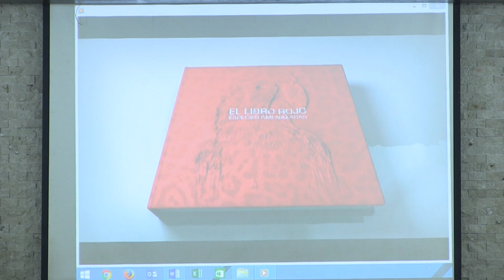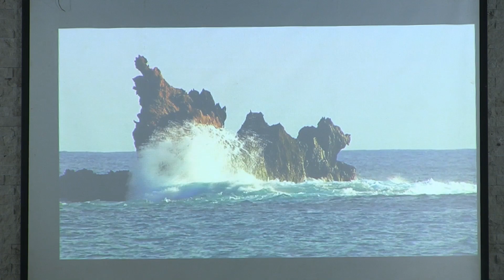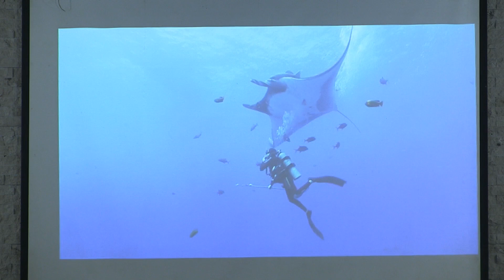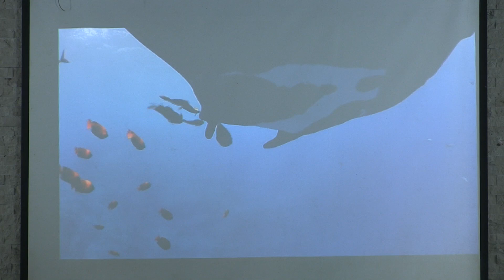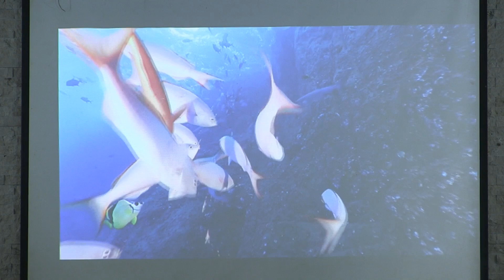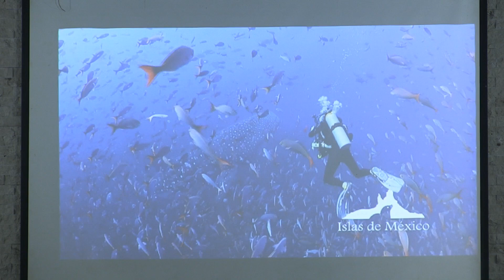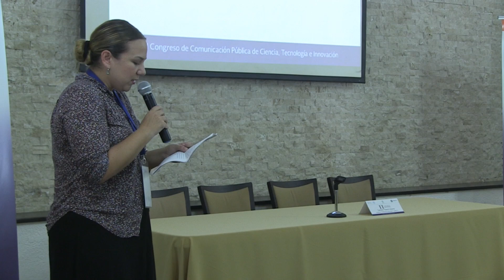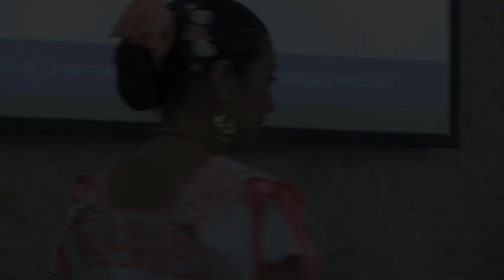Serie documental: Islas de México, Daniela Paasch Adame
II Congreso de Comunicación Pública de Ciencia, Tecnología e Innovación 2016